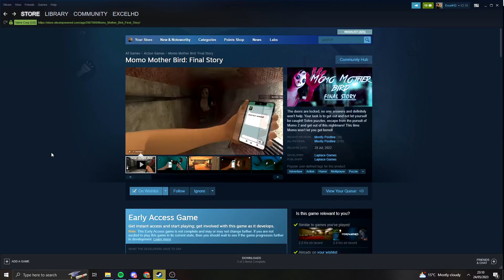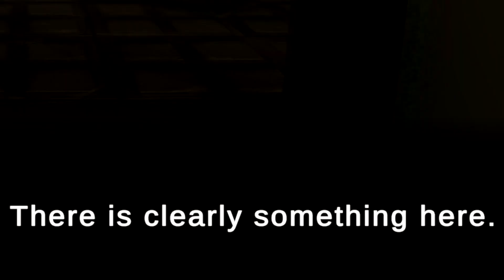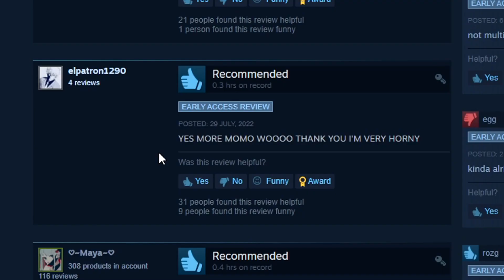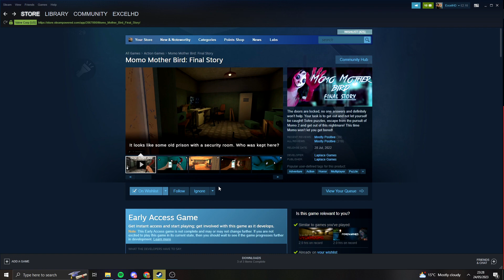PLAYING YET ANOTHER MOMO GAME..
Why do I keep doing this to myself?